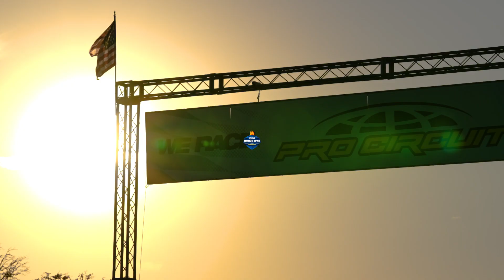ontrack mx school mini os 2022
take a look at what the On Track Mx School students brought to the playing field for 2022 Thor mini os !